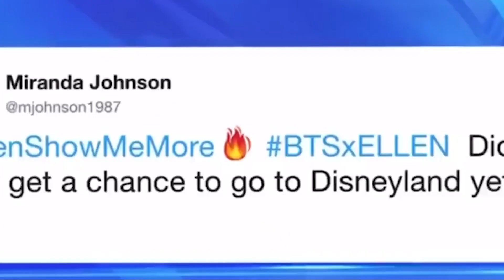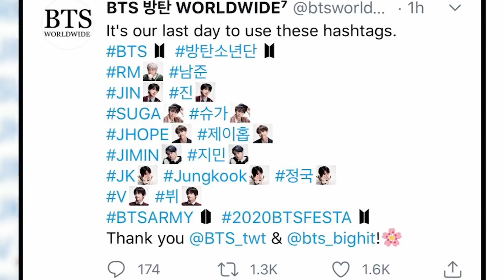BTS Army Hidden FACT 2023 | Big Hit bts Army Fact | Largest Group BTS ARMY | Join bts Army In India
today audition

TODAY AUDITION
धन्यवाद